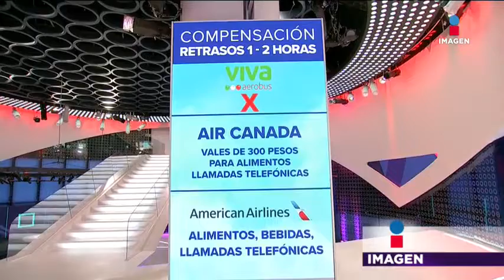Así te recompensarán las aerolíneas sus retrasos | Noticias con Yuriria Sierra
Las aerolíneas informaron sobre cuáles serán las recompensas que darán a los clientes que padezcan los retrasos de sus vuelos.